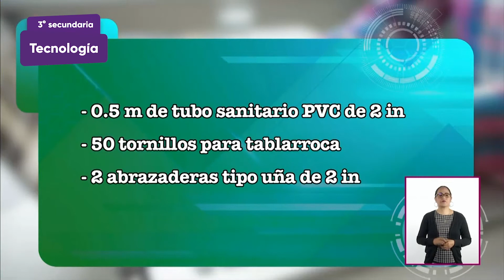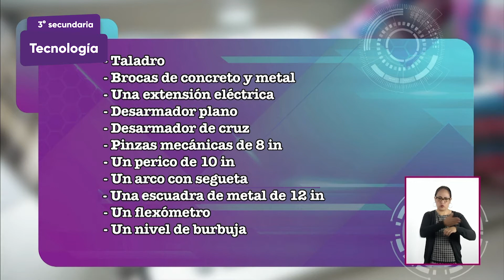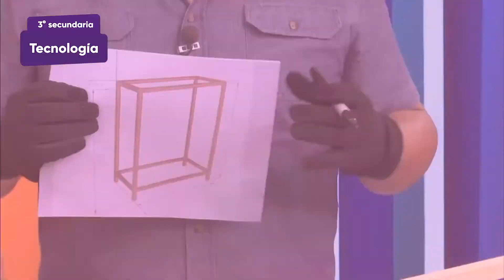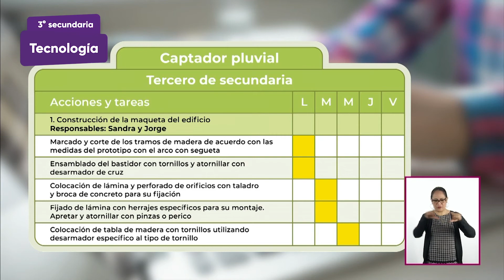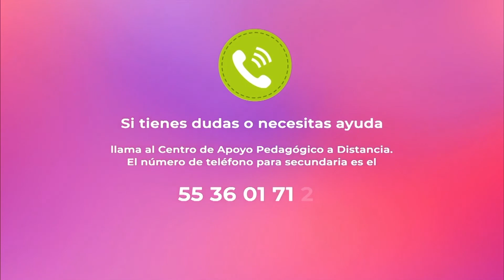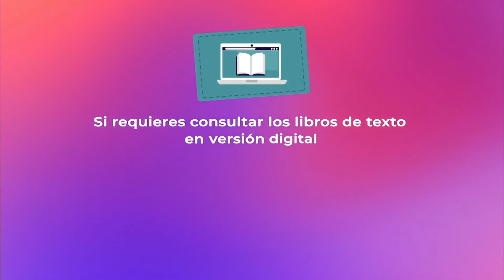3° Secundaria » Tecnología » ¿Cómo iniciar nuestro proceso técnico?